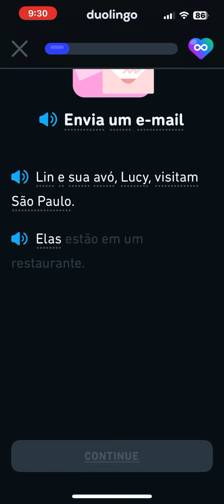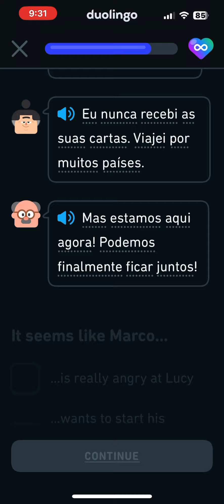Brazilian Portuguese Duolingo Stories Lev 3 Unit 1